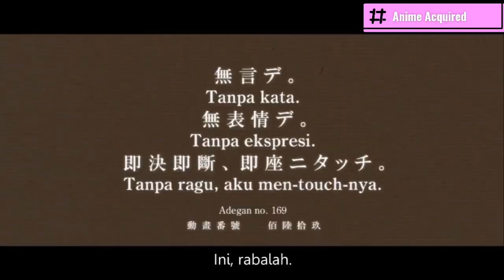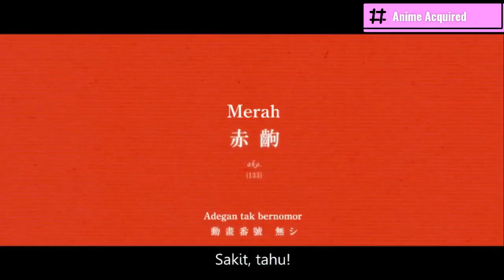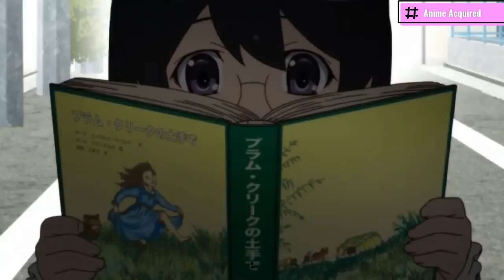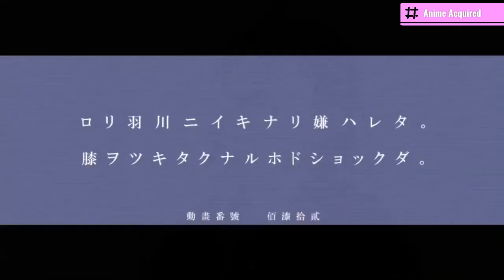Wtf anime scenes/moments #0(Only zero cause this is the my last wtf post)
I know the title doesn't make sense.
well .I don't care .I was bored to give a proper title. anyways guys sorry for late video posting I being busy ..
I made this video without much attention but. I hope it's still...gud...
no you must watch it or you will never get body pillow.
peace out!